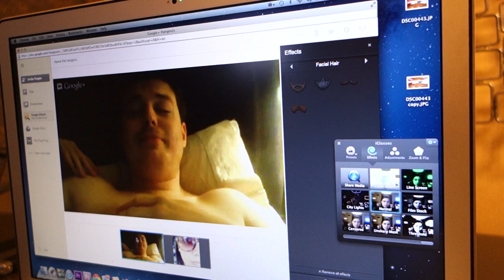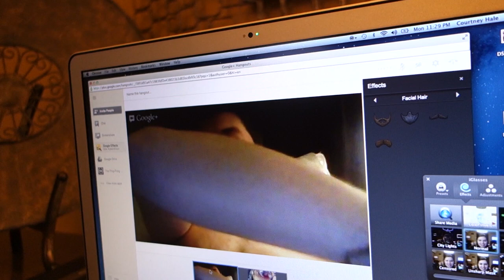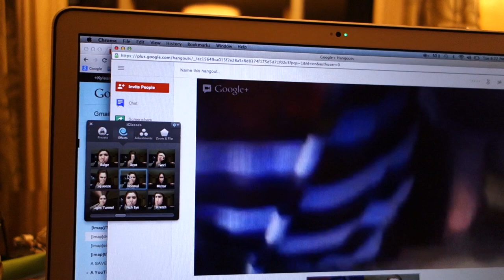"Mom's Other Job!" Day in the Life!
We film every day of the week and post the following Monday - Friday! =)
Filmed Monday and Tuesday, January 28-29,  2013 - A day in the life of our family with a 3 year old and an 18 month old. =)